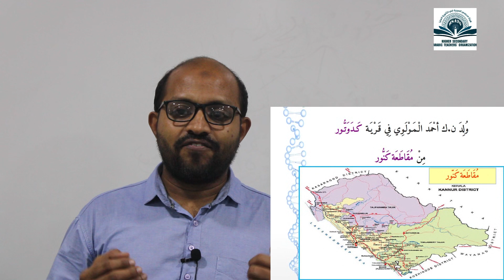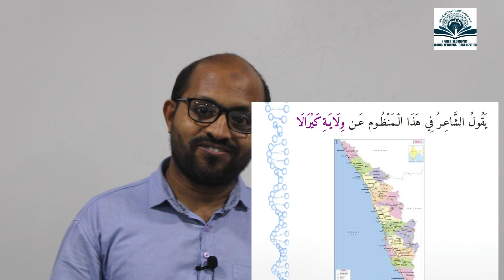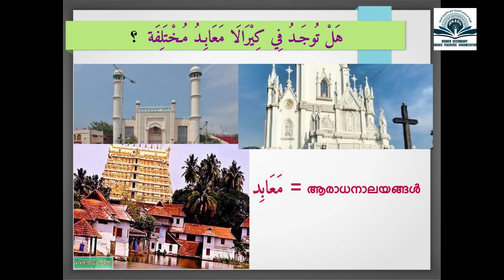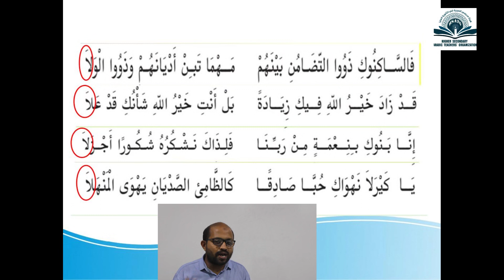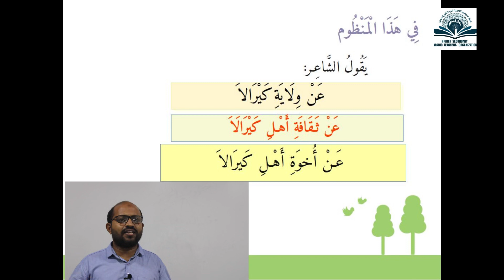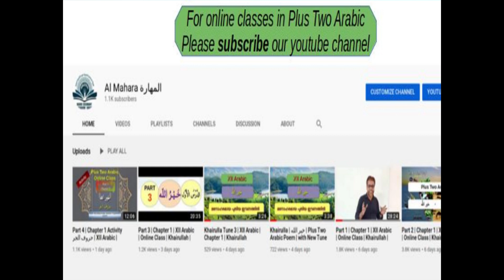Part 5 | Chapter 1 Activity مذكرة استحسانية | XII Arabic | Online Class | Khairullah | by HSATO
Part 5 | Chapter 1 Activity مذكرة استحسانية | XII Arabic | Online Class | Khairullah |

by HSATO - Higher Secondary Arabic Teachers' Organization